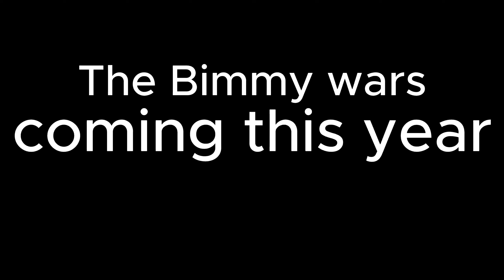Bimmy wars trailer #1 (animated)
With my triumphant return. I decided it would be good to fulfil that promise I made to you guys so long ago. Starting tomorrow we are going to begin recording The Bimmy Wars.

= Shorts/Tiktok Editor and maker of this video.